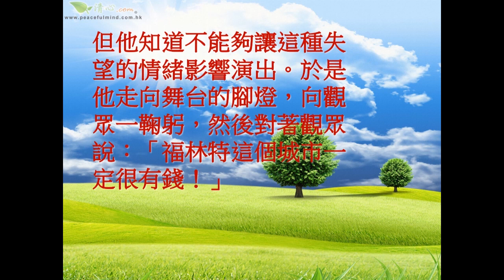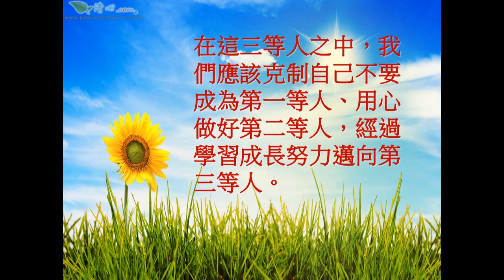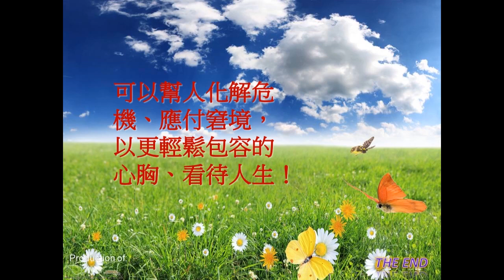幽默的力量有多大